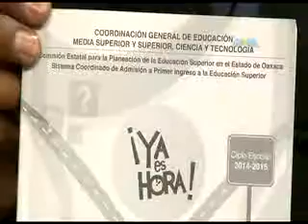Entrevista con el doctor Fausto Díaz Montes titular de CGEMSSCyT. Parte 1.